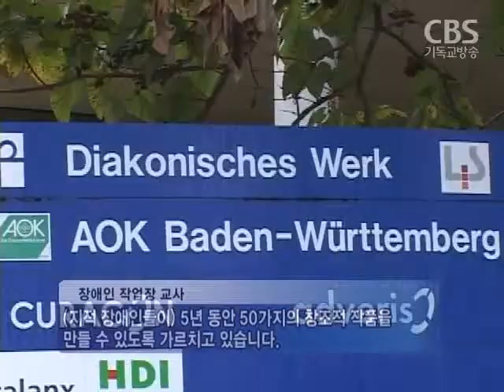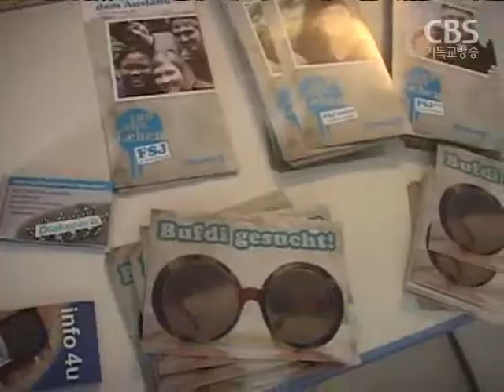[유럽교회를 가다 (2)] 독일교회 사회복지 운영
종교개혁 주간을 앞두고
종교개혁 정신에 담긴 디아코니아 즉 나눔과 봉사의 중요성을 짚어보고 있습니다.

오늘은 다양한 영역에서 사회복지 프로그램을 운영하고 있는
독일 교회의 디아코니아 사례를 소개합니다.

[최경배 기잡니다.]

종교개혁이 시작된 독일은
정부와 교회가 연합해 소외계층을 돕는
다양한 디아코니아 활동이 전개되고 있습니다.

독일 교회는 기독교사회봉사국을 공식 기구로 두고
자원봉사자 교육과 소외계층 자립 지원 사업을 펼치고 있으며,
교회에 속해 있지는 않지만 기독교 정신으로 운영되는
사회복지 재단들이 활동하고 있습니다.

2백년 전 구스타프 베르너 목사가 설립한 이 재단의 경우
로이틀링겐 등 각지에 30여개의 사회복지 시설을 운영하고 있습니다.

(스탠딩) 이곳은 구스타프 베르너 재단이 운영하는 디아코니아 시설입니다. 노인과 장애인 등이 하나의 마을을 형성해 함께 생활하고 있습니다.

12개의 시설이 들어선 이곳에는
노인과 여성, 장애인 등 약 5백명이
각자 일자리를 갖고 주변 이웃들과 더불어 살고 있습니다.

농장에서 다양한 작물과 가축을 키워 판매하고 있으며,
장애인이 작품 활동을 통해 일자리를 가질 수 있도록 돕고 있습니다.

장애인 작업장 교사
"(지적 장애인들이) 5년 동안 50가지의 창조적 작품을 만들 수 있도록 가르치고 있습니다."

이곳은 뷔르템베르그 주교회가 운영하는 사회봉사국입니다.

뷔르템베르그 사회봉사국에 속한 시설만 천여 개로
약 4만 명의 자원봉사자가 동역하고 있습니다.

이 기관에서는 자원봉사자를 체계적으로 가르치고 있는데,
신학교에 입학하려는 거의 모든 대상자들이
자발적으로 자원봉사 교육에 참가한다고 합니다.

홈멜 / 자원봉사 담당자, 뷔르템베르그 주교회 사회봉사국
 "(목사 지망자 외에도) 많은 청소년들이 자원봉사 교육을 받은 이후 관련 분야로 직업을 정하는 것을 볼 수 있습니다."

이처럼 자원봉사와 사회복지 활동을 벌이고 있는 디아코니아 단체는
독일에 3만 개, 자원봉사자는 40만명 정도로 추산되며,
독일 교회 디아코니아 사회봉사국을 중심으로 연합하고 있습니다.

연합을 통해 활동의 효율성을 높이고
나아가 독일 정부의 복지 정책 수립에도
긴밀한 협력이 가능한 것이 특징입니다.

다양한 복지 활동을 펼치고 있지만
한목소리를 내지 못하는 한국교회와 다른 점이기도 합니다.